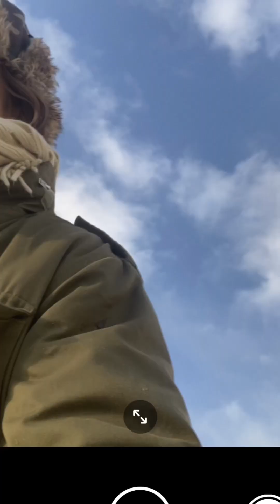Stilling (eye of the tiger)